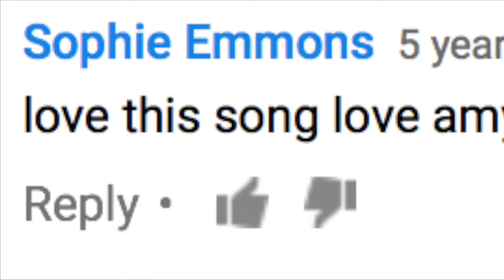Crazy by Gnarls Barkley Cover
first off, this is the worst angle of me...second off, sorry it took me 5 years to make a mediocre cover of this.

MY ALBUM POEMS IS NOW ON ITUNES, SPOTIFY, AMAZON, AND GOOGLE MUSIC!

vsco- @ktfaithful